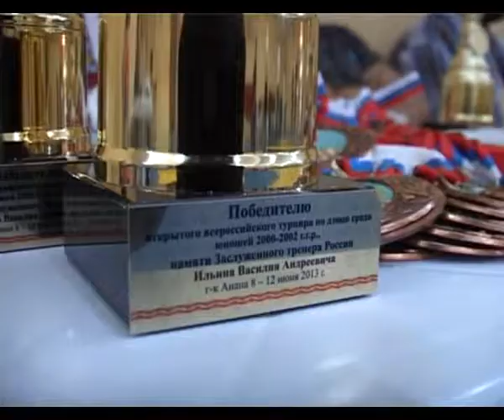Pro спорт "Анапа Регион" от 14 июня 2013 года